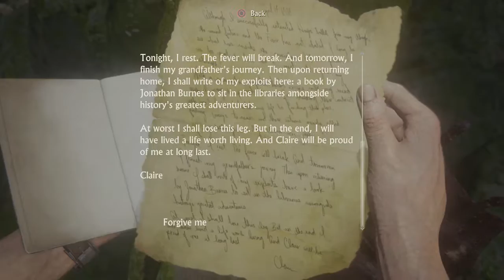Uncharted 4 A thief's end part 26 - A coup d'etat?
Thanks for watching! did you like the video or series? if so why not let me know by liking this video and giving a comment you can also subscribe to watch every new video every day! Below if is some stuff for you to click if you are so inclined.

My Facebook - i haven't got one and dont have plans to make one